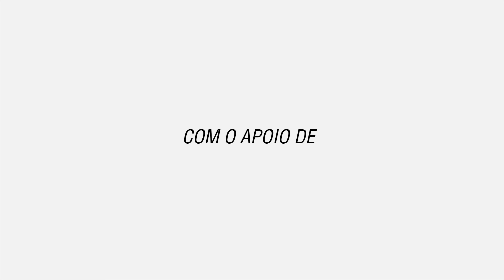W STAR - Ana Ramos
Ana Ramos foi a MVP do Europeu sub16 de basquetebol. Conheça melhor a estrela portuguesa.

W STAR - Uma rubrica onde pode descobrir a outra faceta das melhores atletas do desporto feminino.